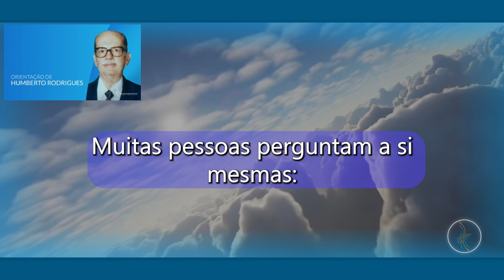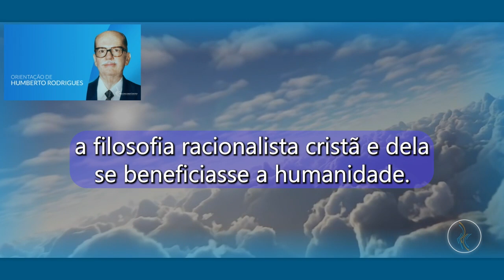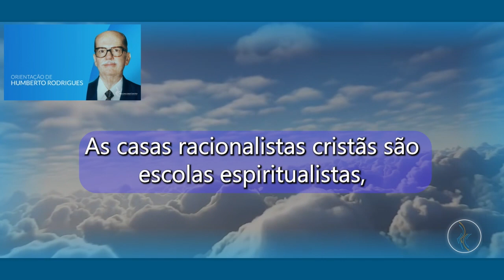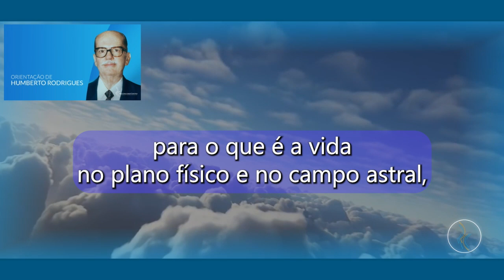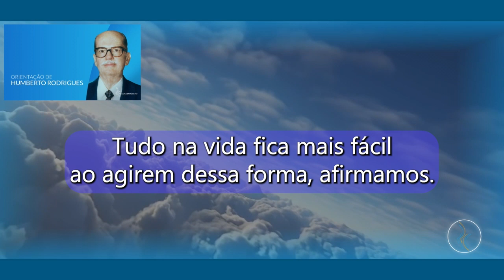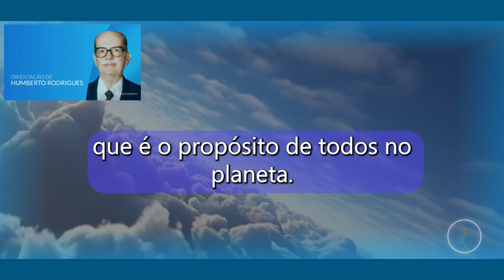O que é Deus perante o espaço universal? - Orientação de Humberto Rodrigues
Orientação de Humberto Rodrigues: "O que é Deus perante o espaço universal?"

Toda 2ª e 6ª, às 08h, você tem uma mensagem edificante com a "Orientação do Astral Superior." (horário de Brasília)

Ouça os áudios sobre a espiritualidade proposta pelo Racionalismo Cristão através da nossa estação no Spotify: